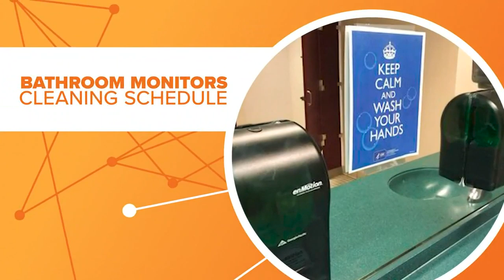New protocols for public restrooms following pandemic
As more and more states open up and businesses do the same, there is one stumbling block being reported… public restrooms.